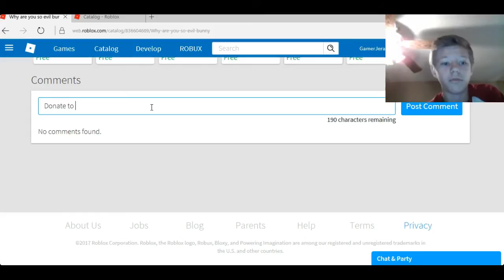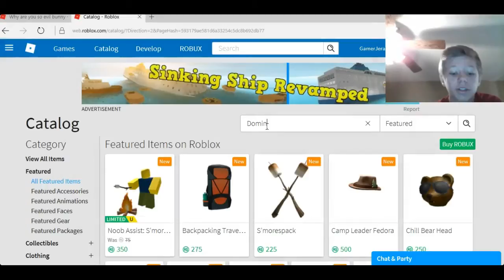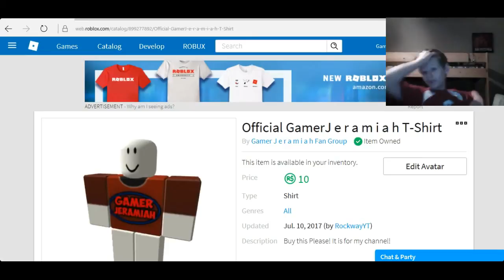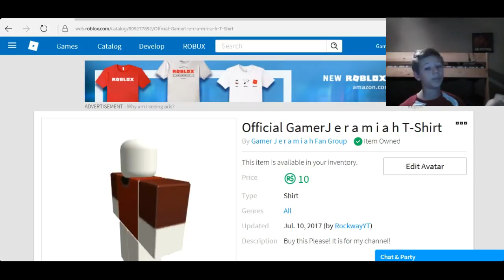Donate to Me (Link is descrption)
Donate so I can buy a Dominus Link to t shirt